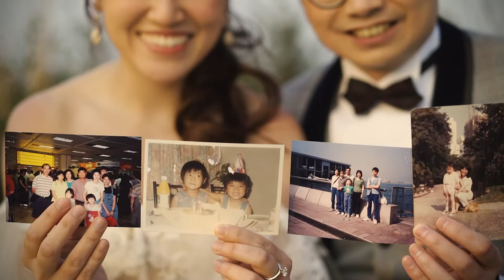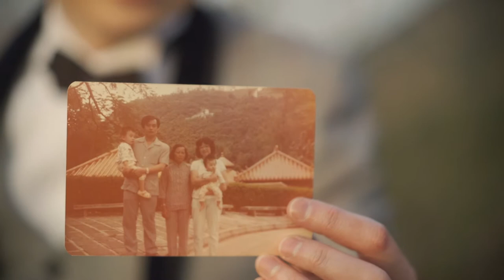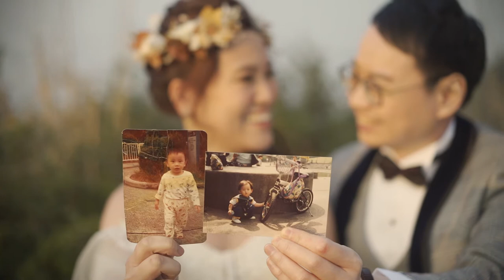𝐂𝐨𝐧𝐜𝐞𝐩𝐭 𝐕𝐢𝐝𝐞𝐨 | 𝐓𝐚𝐢𝐥𝐨𝐫 𝐌𝐚𝐝𝐞 | 𝐂𝐡𝐢𝐥𝐝𝐡𝐨𝐨𝐝 𝐕𝐢𝐝𝐞𝐨 | 𝐏𝐫𝐞𝐖𝐞𝐝𝐝𝐢𝐧𝐠 𝐌𝐓𝐕｜𝐂𝐚𝐭𝐚𝐥𝐢𝐧𝐚 & 𝐅𝐫𝐚𝐧𝐤